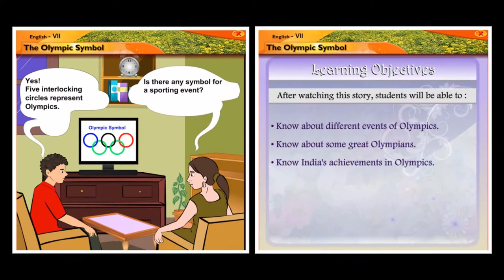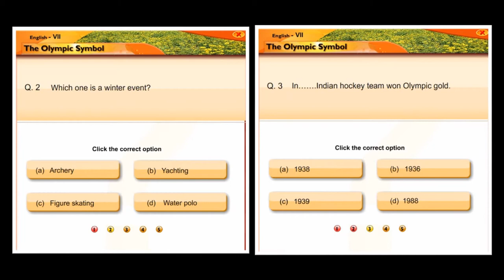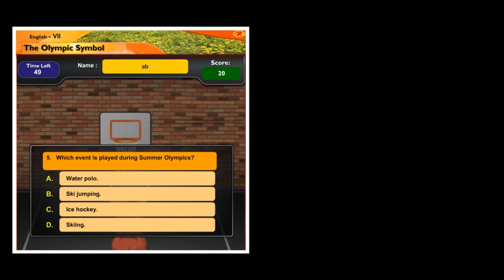Olympic Symbols | English | Reader | Seventh